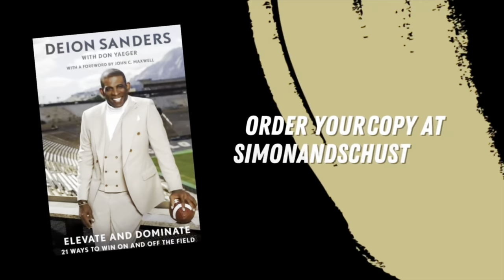Inside Colorado Spring Practice - Coach Hart and Coach Dancy